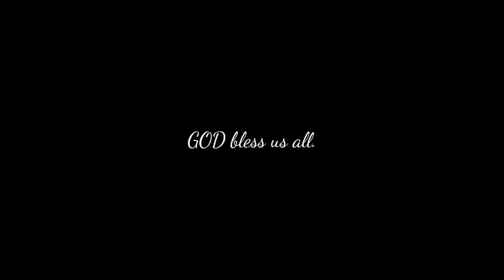Virtual Class #3 || *Productive* Online Class || Video Call Assessment/Monitoring || Perfect Score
Another productive day...

How Vander stays productive before and during his virtual class

☑️ Getting quality sleep
☑️ Waking up early in the morning
☑️ Early morning studying
☑️ Eating regular balanced meals
☑️ Staying hydrated
☑️ Go to a quiet study room / No distractions

Time Stamp
0:00 Intro
0:04 Studying while waiting for his teachers
0:53 Virtual class / Online class / Video call assessment / Video call monitoring
1:23 "Very good" - from teacher #1
1:33 "Very well/good/great job" - from teacher #2 (adviser)
2:21 Thank you for watching
2:31 GOD bless us all
2:41 Outro

Artist: The Green Orbs
Genre: Children's
Mood: Happy

Artist: Reed Mathis
Genre: Country & Folk
Mood: Calm